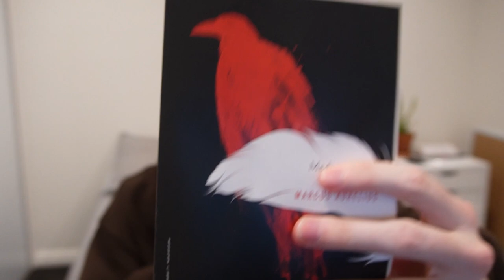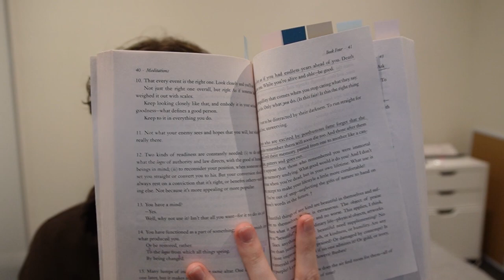"everything falls apart"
week 2, day 13/100